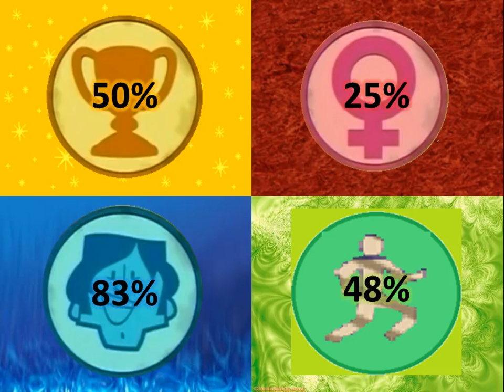Camp 03 'DTGMR' Capitulo 18 'Carrera Por El Tobogan'.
PRÓXIMO PLAZO PARA HACER EL DESAFIÓ DOMINGO 29 DE JULIO DEL 2012 ____________________________________